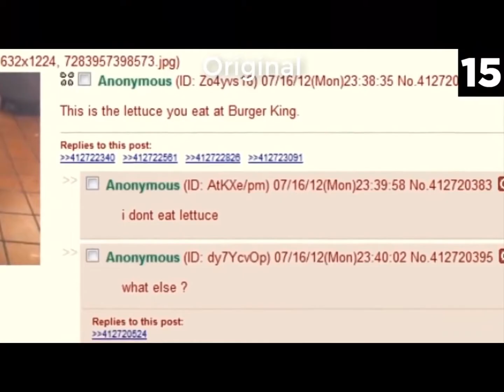Burger King Foot Letuce Original